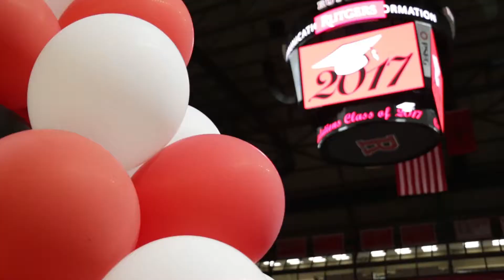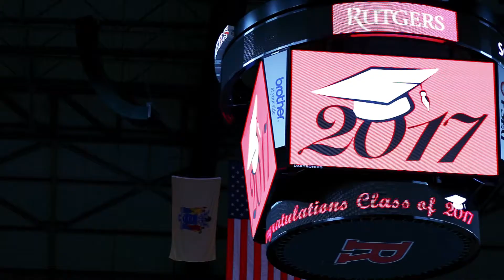SC&I Convocation 2017: JMS Grads Part 1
Learn what these recent JMS grads loved about SC&I, and how they will use their degree in the future. Special shoutout to Director of Undergraduate Studies in JMS Steve Miller!